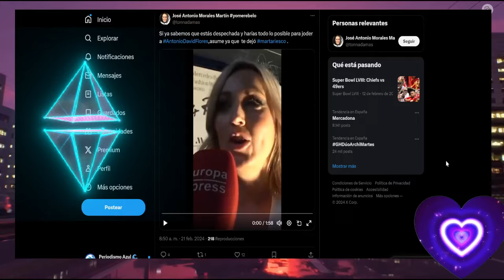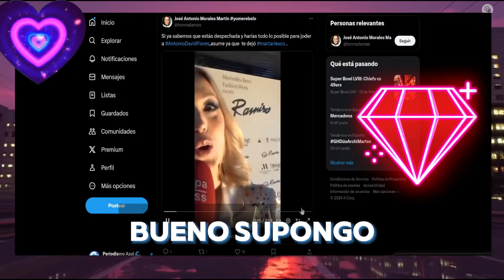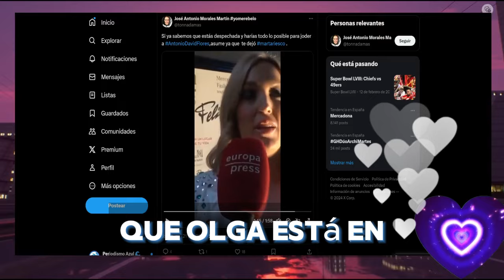💥La Marea de Antonio David Flores Lo Apoya Tras los Ataques a Rocio Flores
yo me rebelo antonio david olga moreno telecinco rocio flores Marta Riesco Rocio Carrasco.